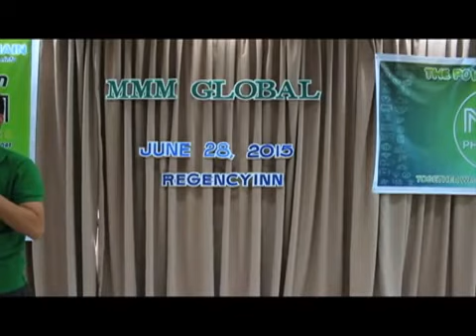DAVAO BIG EVENT | MMM Philippines (June 28, 2015)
MMM Davao big event became successful with the help of our 10K Manager Elmer Labinghisa , 10k Manager James Po and 1k Manager Feliciano Tomarong. During the said event people of different walks of life have heard the benefits of MMM Community. The ideology of MMM had been presented properly by our 1K Manager Feliciano Tomarong , which made the participants to pay more attention of it. Using bitcoin also for providing help and getting help has been tackled at that time and been presented by Elmer Labinghisa , our 10k Manager. The whole programmed  has been equipped with more knowledgeable matter about MMM , including the evolution of MMM and the story of our founder Sergey Mavrodi. Davao MMM Big event has been successful  because other leader also invited lots of guest . Program goes smooth because they also had short raffle games for all the participants and after that they offered tasty foods.
Join MMM Philippines now and be independent